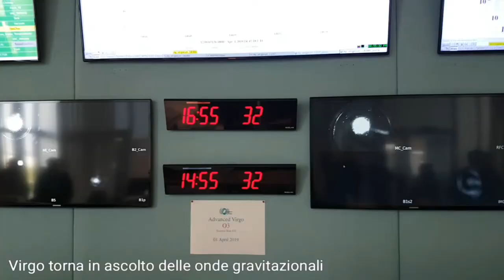Virgo è tornato in ascolto delle onde gravitazionali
Dalle 17 del 1 aprile 2019, per un anno, 24 ore al giorno, l'interferometro di Cascina (PI) acquisirà e analizzzerà dati provenienti dallo spazio insieme ad altre tre antenne sparse per il mondo (due negli Stati Uniti, l’altra, più piccola, in Germania).

Ecco le immagini raccolte presso l'interferometro cascinese e le interviste a Alessio Rocchi (ricercatore dell’Istituto Nazionale di Fisica Nucleare e coordinatore presso Virgo della fase di messa a punto) e a Stavros Katsanevas (direttore di Ego - Osservatorio Gravitazionale Europeo)